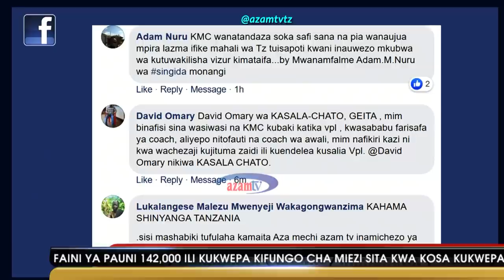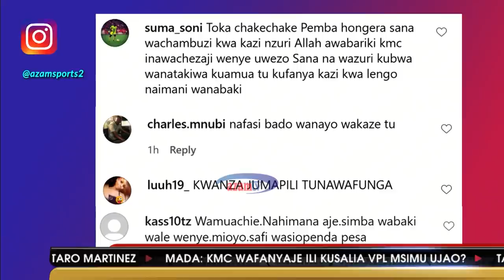MSHIKEMSHIKE VIWANJANI - AZAM TV 04/06/2020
Je, KMC wafanye nini ili wabaki ligi kuu?
Ungana na Hasheem Ibwe akiwa na wachambuzi, James Samwel na Ally Mayay kwenye MshikemshikeViwanjani leo saa 3:00 usiku LIVE AzamSports2, mada yetu kubwa ikiwa ni KMC na safari yake kwenye VPL msimu huu.
Hadi sasa vijana hawa wa Kinondoni KinoBoys wana pointi 33 wakiwa nafasi ya 15 baada ya mechi 29 walizocheza katika msimu huu ambao wameliwakilisha Taifa kwenye michuano ya CAF.
Utasikia mengi kutoka kwa kocha msaidizi wa timu hiyo, Habib Kondo, golikipa Juma Kaseja, uongozi wa timu pamoja na wadau wengine.